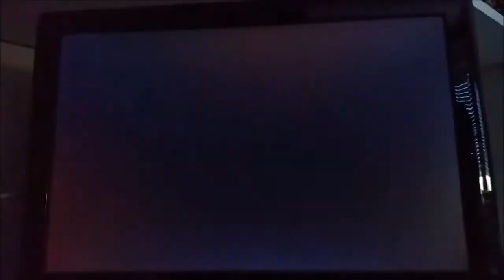Rayman Legends The Dojo Speed 30"89 Daily extreme challenge 24/09/18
Just a nice sub31 with a nice strat for the 1st room. In this only case this yby strat is better than yby with bone wall.